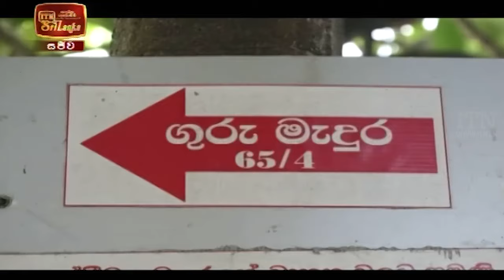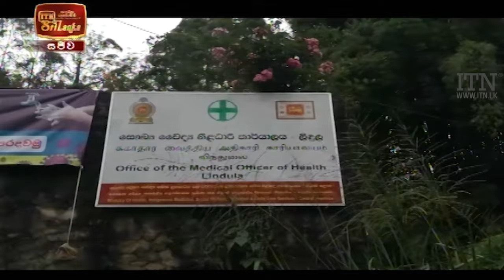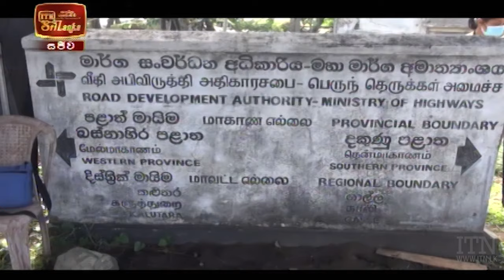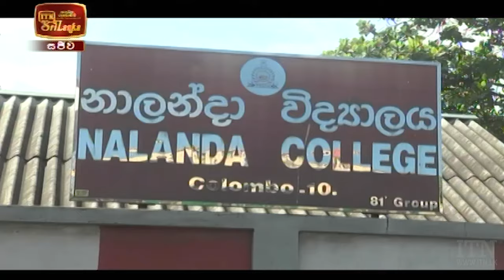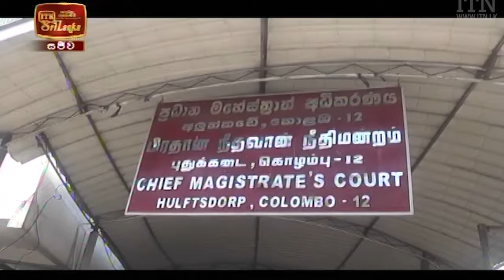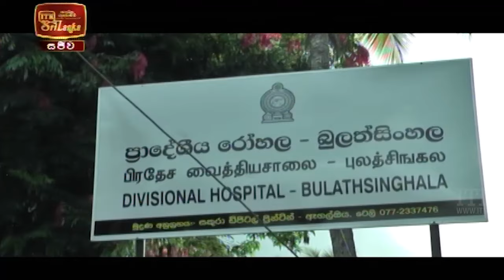ITN News 2021-10-18 | 12.00 PM